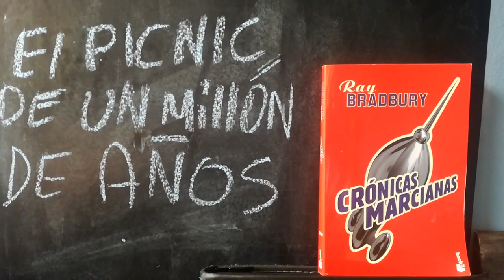El Picnic de un Millón de Años - Crónicas marcianas - Ray Bradbury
SPOILERS. Último vídeo sobre "Crónicas marcianas"! Termino esta saga de relatos con una especie de tesis de Ray Bradbury sobre la historia del libro en su conjunto

Nas the Slash - The million year picnic
Caleb Belkin - water
Plcmnt - Birds